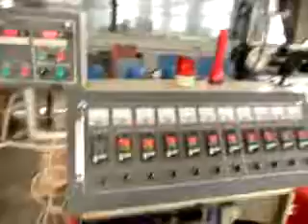CHINA PVC PIPE MACHINE